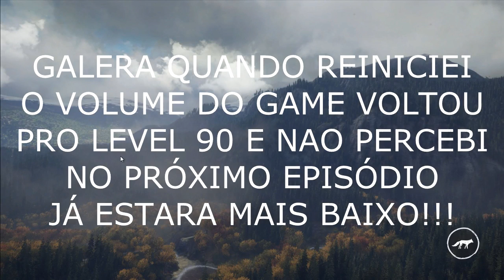THE HUNTER CALL OF THE WILD - UMA JORNADA INESPERADA #01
The Hunter Call of THe Wild - Neste video reiniciamos todo nosso perfil que estava quase level 24 para mostrarmos juntos todo crescimento do novo personagem e suas habilidades!!!